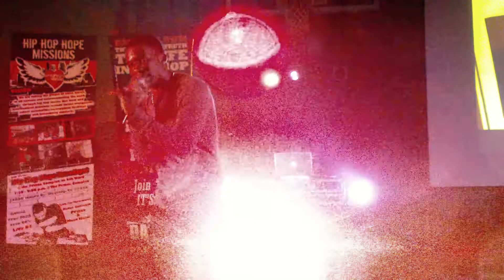Corey Paul testifies at Hip Hop Hope Tuesday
Every Tuesday night at The Prince Complex 3000 Jensen Dr. Houston, TX at 7:30pm, you can see the best in Houston Christian Hip Hop performing live!  for more info on Hip Hop Hope Missions.